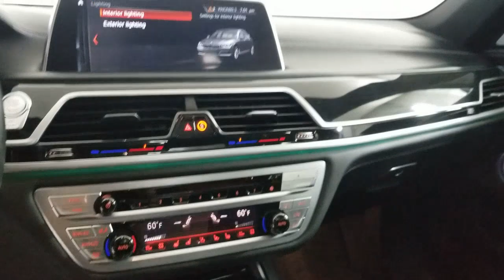2018 BMW 750I Carrollton TX M24054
Used 2018 BMW 750I available in Carrollton, Texas at Earth Motorcars.

Earth Motorcars
3216 Kellway Drive. Suite 132